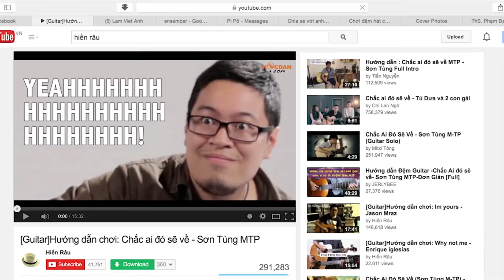[Guitar] Chuyển hợp âm sao cho nhanh?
Mọi thắc mắc anh em cứ ném thẳng vào fanpage cho mềnh nhóe :v